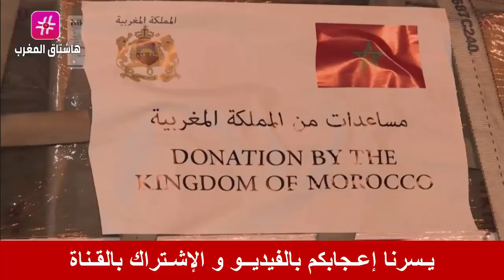وصول طائرات مغربية عسكرية إلى مصر و الاردن و من ثم الى فلسطين !!